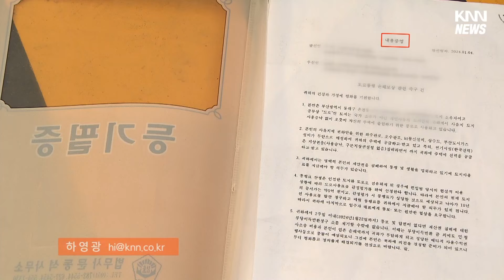'통행료' 매겨진 골목 "집에 어떻게 들어가라고..."/ KNN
사유 도로를 산 뒤 통행을 막는 이른바 '골목길 알박기'가 전국 곳곳에서 기승을 부리고 있습니다.

집으로 갈 수 있는 유일한 길이 막힌 인근 주민들은 분통을 터뜨리고 있는데, 관할 구청은 개인간 문제라며 수수방관하고 있습니다.